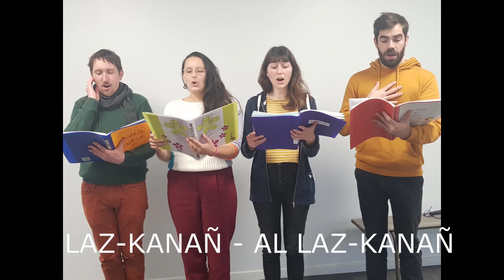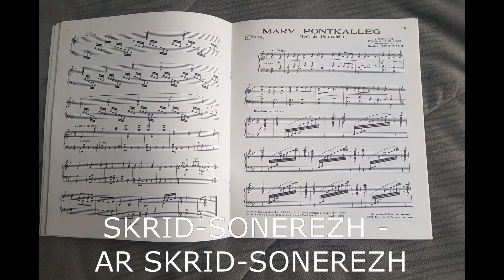Ar Sonerezh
Savet ez eus bet videoioù gant skipailh Kentelioù an Noz evit deskiñ geriaoueg, reolennoù yezhadur, pe evit labourat war an distagañ !

Ar wech-mañ ez eus bet savet ur video diwar-benn ar sonerezh gant ur stajiadez bet degemeret ur sizhun e burevioù Kentelioù an Noz, Marilen he anv ! Trugarez vras dezhi !

Des vidéos ont été réalisées par l'équipe de Kentelioù an Noz dans le but d'apprendre du vocabulaire, des règles de grammaire ou encore pour travailler la prononciation !

Cette fois-ci c'est une vidéo sur le thème de la musique qui a été réalisée par une stagiaire accueillie pendant une semaine dans les bureaux de Kentelioù an Noz, Marilen ! Merci beaucoup à elle !

Sonerezh dieub a wirioù / musique libre de droit : Kikou - Hicham Chahidi